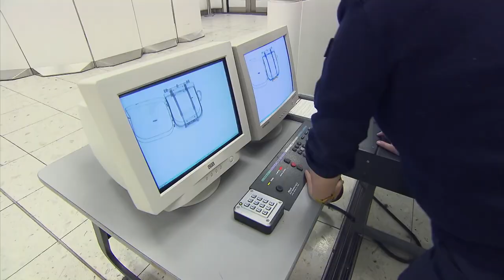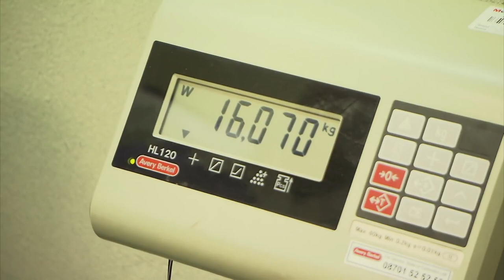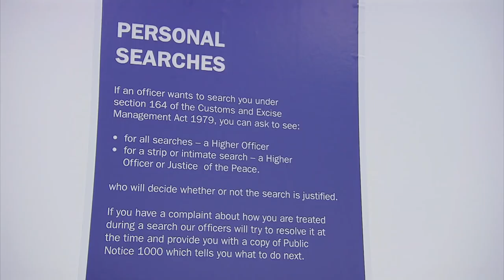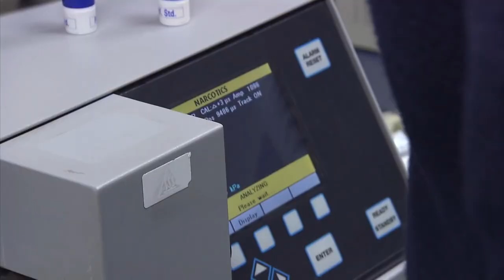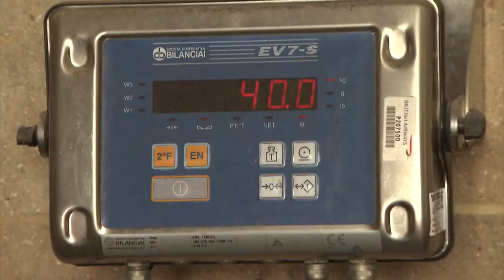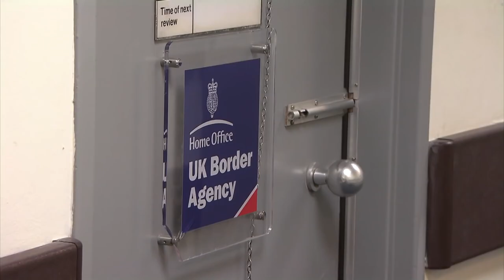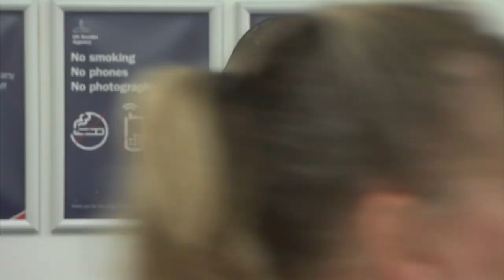Locked Up Abroad || Uk border force || illegal immigration || EPISODE 2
CUSTOMS SCENES IN AIRPORTS OF UK || CUSTOMS